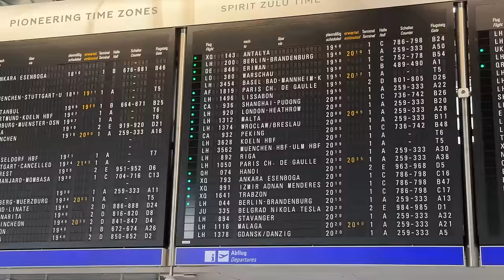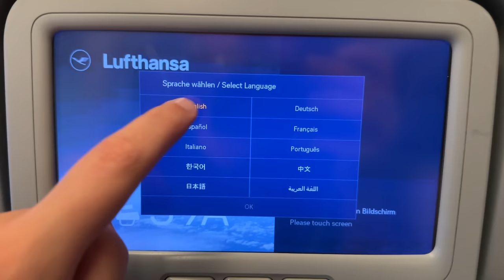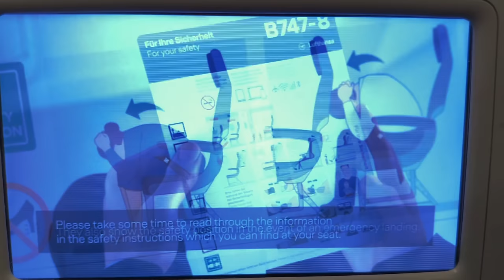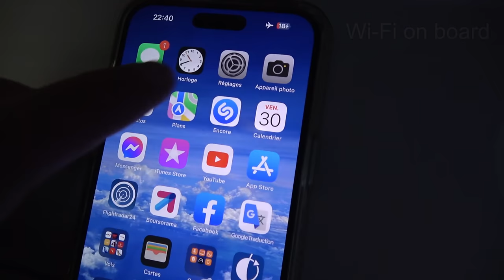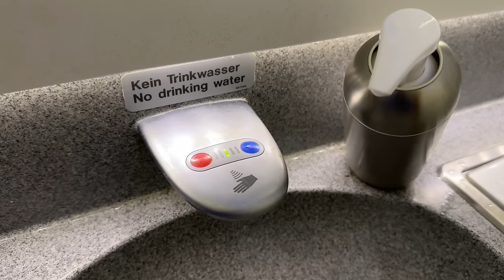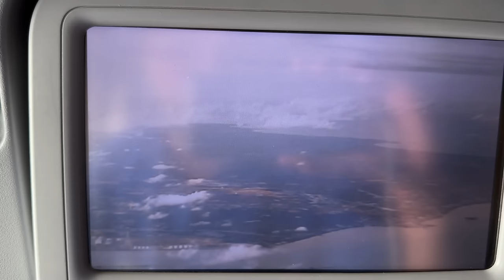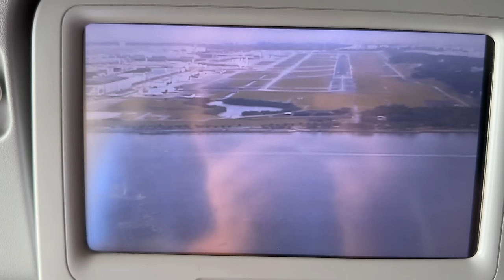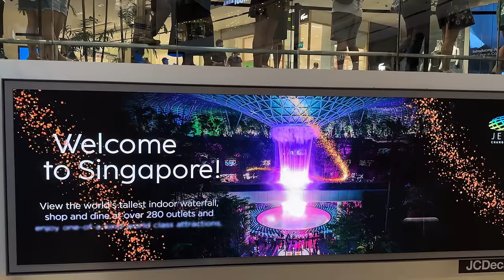🇩🇪 Frankfurt - Singapore 🇸🇬 Lufthansa Boeing 747-8 + Jewel [FULL FLIGHT REPORT]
4K / 60 fps  📹 MY CAMERA : IPhone 14 Pro MAX 📱, SONY FDR AX-53 (No tripod , only Hand held)   No comentary , no music
Visit of the JEWEL of Changi Airport + waterfall

Next video : Singapore Airlines Airbus A380-800
Singapore SIN  to  Melbourne MEL

40:03  Take off
1:26:33  Landing Singapore Airport
1:46:30  The Jewel / Singapore Changi Airport / Waterfall

Flight LH778 / Lufthansa Boeing 747-8  (D-ABYL)
Seat : 39A,   Economy class
Frankfurt am Main Airport (FRA) , Germany 🇩🇪
to Singapore Changi Airport (SIN)  🇸🇬  10-hours stopover
Final Destination : Melbourne, Australia  (Stopover in Singapore Changi)
From Paris CDG Charles de Gaulle

Full timeline:
2:24    Terminal 1
3:50    Check-in / baggage drop off
7:02    Security checkpoint / Border control / passport
7:45    Duty free zone / Boarding Hall
14:32  Gate Z62
15:54  Boarding  /  Seat 39A
24:41  Lufthansa Safety briefing video  (B747)
27:02  Push Back / taxiing
40:03  Take off
48:12  Turbulence zone
48:34  USB socket / Wi-Fi on board
50:40  Snack / drink
52:16  Dinner
55:14   In Flight Entertainment  (IFE)  + earphones
59:33   Blanket + pillow /sleeping on board
1:01:58  Main deck / Upper deck tour  / restrooms on board
1:04:59  Breakfast
1:07:19  Flying over Malaysia
1:13:10  Start Descent / approach to Singapore Airport
1:26:33  Landing Singapore Airport
1:36:03  Gate arrival  / exit plane
1:42:08  Terminal 2
1:44:13  Immigration / Border control / passport
1:44:45  Baggage claim
1:46:01  Airport exit
1:46:30  The Jewel / Singapore Changi Airport / Waterfall

Singapore Changi , best airport in the world with the Jewel

Razgriz
Flight Report / Plane Spotting
Economy class
Premium Eco
Flight experience
Air travel ASMR
Airport ASMR
Airplane ASMR